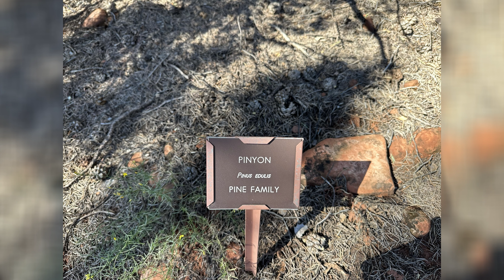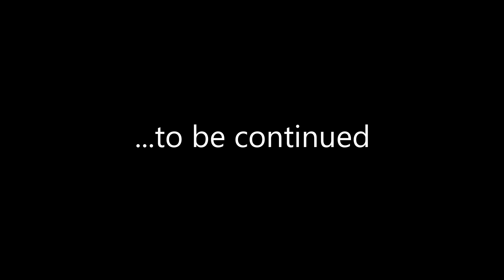Enjoying Life - Sedona Arizona - Soldiers Pass Sunrise Trail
Our first hike of the fall season 2022, we are with heavy hearts because our son is in his first week of Air Force boot camp so we apologize for our somber mood but, enjoy!